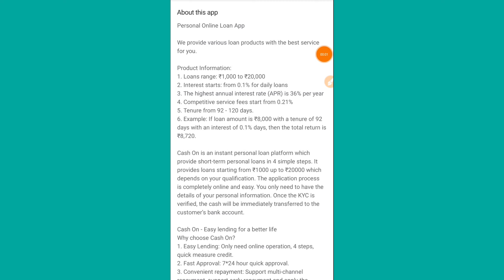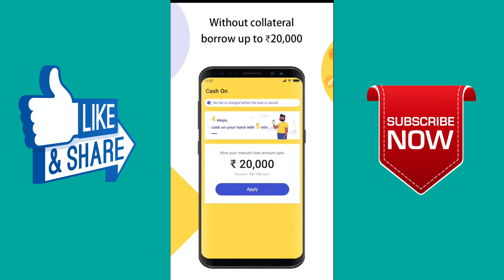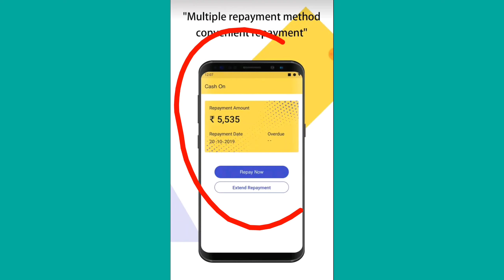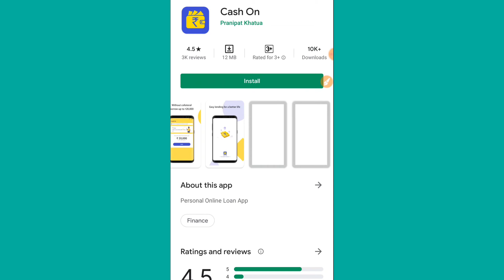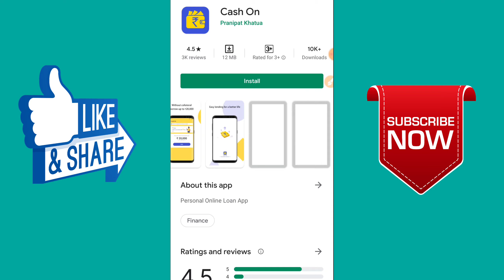New Loan App 2020 // Instant Personal Loan // Instant Personal Loan Kaise Le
Hello Friends 🔥

Welcome to GR K Video's 💥

Which is the best loan app in india
Which app gives loan instantly
How can i get a 2000 Instant Loan
Personal loan bank list
Instant cash loan in hour
Best instant loan app for self employed
Instant cash loan online
Instant loan on cibil score
Instant loan wihtout cibil
How can i get personal loan immediately
Which bank gives fastest personal loan
Personal loan eligibility
Personal loan hdfc
Aadhaar card se loan kaise le
Online loan
Sbi personal loan
Personal loan ke liye kya document chahiye
Bank se loan kaise le in hindi
Personal loan chahiye
Sabse sasta personal loan
Best online loan app in india
Can i get a loan on Aadhar card
How can i get a small loan instantly
Can i get a loan without Aadhar card
How can get a loan with bad credit
Loan on Aadhar card only
Instant loan on aadhar card without salary
Loan on Aadhaar card for unemployed
Which is the best app to get instant loan
Which cash loan is best
Which is the best loan app for students
Apps like indibulls dhani
Best instant loan app quora
Best short term loan app

1. GR K Videos Channel Never Promote and Support any Loan Application , And never force anybody to take loan from any app or company.

2. Channel Provide only review of Loan App or company.

3. Channel is not responsible for any type of Profit or loss .

Thanks